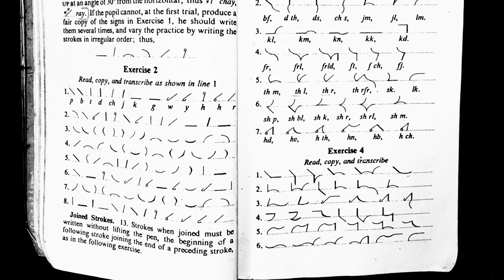Exercise 4 | Pitman Shorthand | Shorthand Club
Hlo, I hope you all are good. 😊
Here is the dictation of exercise 4 Pitman Shorthand.

You can also join me on telegram :- (pdf's are also available)